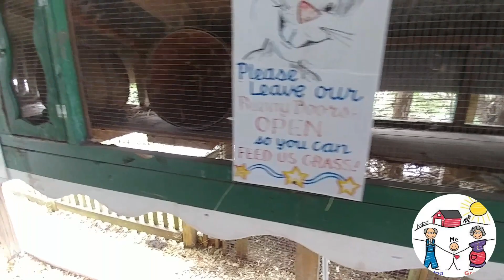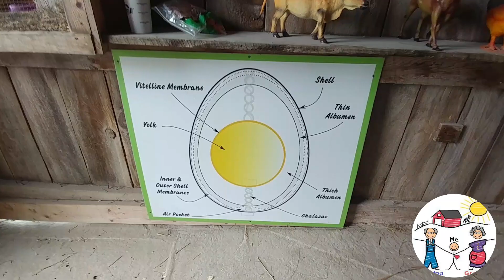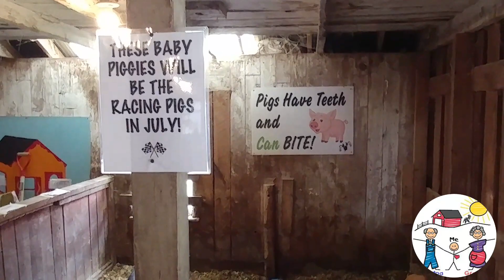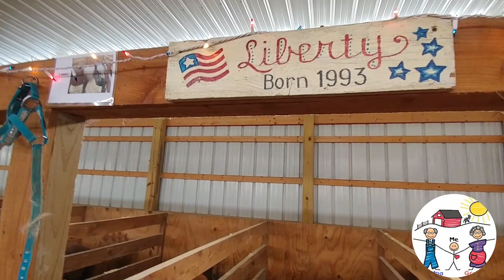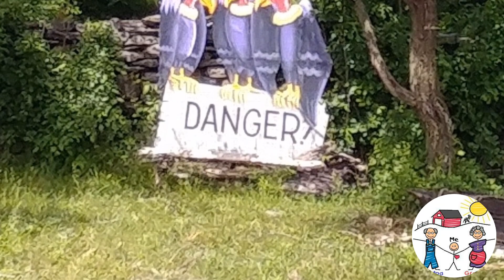DAY ON THE FARM! DITL!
DITL! Join us on the farm!! We had an awesome day!!